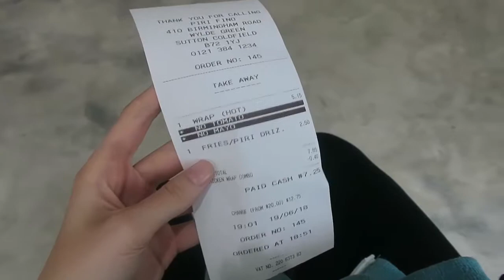Mostly Travel Days